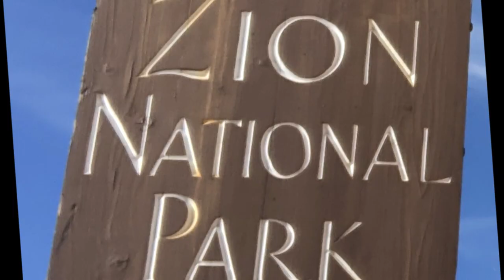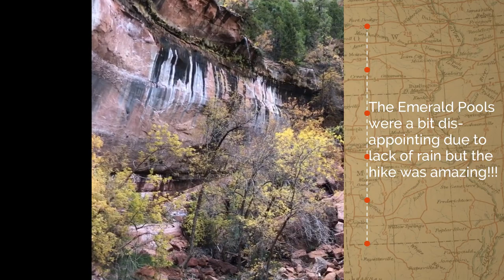Zion National Park ~ VAN LIFE ~ Red Cliffs Camping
We flew into Las Vegas and rented a small van to camp in. (vegascampers.com) and took off for Zion National Park, Bryce Canyon National Park, and Red Cliffs National Preserve.  What an amazing trip!  Tons of hiking!  Our favorite hike will be on our next video!

We had 5 nights to camp and then 1 night in Vegas before our flight back home.  We stayed in a campground outside of Zion National Park.  The park was full months ago.  We found an amazing campground for half the cost!  Red Cliffs National Preserve was so beautiful.  AND they only had 11 campsites!  It was roughing it for sure.  No water, no electricity, and no showers!!!  The scenery made up for not having the comforts of home.  My husband found the campsite on recreation.gov website.  This site is full of tons of campgrounds owned by the US government.  It was so quiet and peaceful.

Our hike the first day was spectacular at Red Cliffs.  So much exploring to be done.  We decided to stay at this campground for 4 of the 5 nights.  At $15.00 per night we could not resist.  The other more commercial campgrounds in the area were $70 - 100 per night!!! And they did not have the amazing views we had either.  We had our own water and electricity so we did not need those things.

My FAVORITE Pan. The All-Clad weeknight pan! Click link below to purchase.